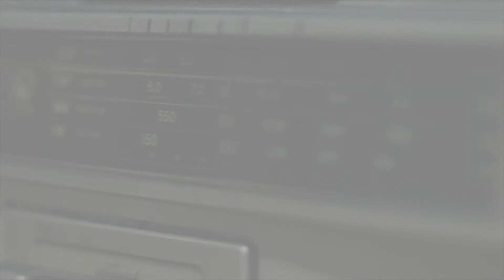Ibuka | Trailer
Voorstelling in de klas van Theater Utrecht
Tekst: Ad de Bont
Regie: Eva Tijken

Ibuka betekent in het kinyarwanda (taal van rwanda) ‘Ik herinner me’.

De hoofdpersoon in de voorstelling is de 16 jarige Pio Nikuze, die in 1999 in Nederland is geboren uit een Nederlandse moeder en een Rwandese vader, Leopord Nikuze. De vader is in 1995, een jaar na de genocide na allerlei omzwervingen in Nederland beland. De moeder is bij de geboorte van Pio overleden. Leopord heeft Pio altijd in z’n eentje opgevoed waardoor vader en zoon een hechte band hebben.

Pio is een vrolijke, sportieve jongen en een goede leerling. Op school is hij tamelijk populair, omdat hij ongecompliceerd is en voor iedereen aardig. Voor de leraren is hij een schoolvoorbeeld van een perfect geïntegreerde ‘allochtoon’. Pio zit in zijn eindexamenjaar maar hij hoeft zich zorgen te maken want hij heeft alles onder controle. Maar dan ontmoet hij een mysterieuze vrouw en alles verandert.

Opeens wil hij zijn vrienden niet meer zien, komt hij niet meer op school en loopt hij weg van huis. Iedereen maakt zich zorgen, maar niemand weet wat er aan de hand is. Tot Pio’s schoolvriendin Carmen zich ermee bemoeit. Zij wil politievrouw worden en ontrafelt als een volleerd rechercheur een gruwelijk geheim.